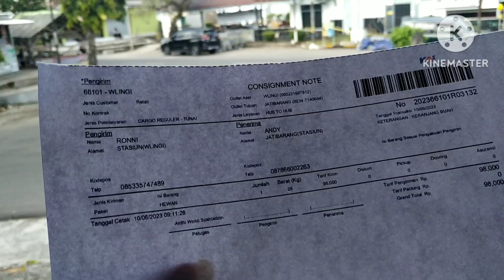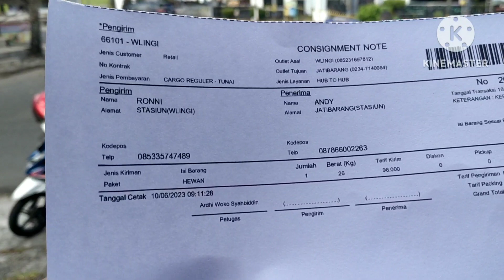MUMPUNG BELUM BANYAK PESAINGNYA.. TERNAK MARMUT PASTI UNTUNG, MULAI GO INTERLOKAL..